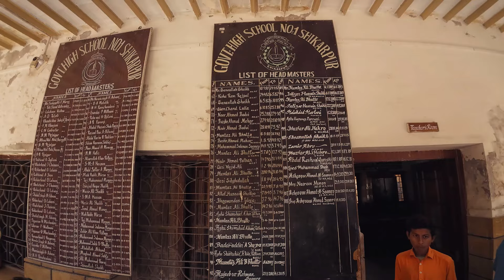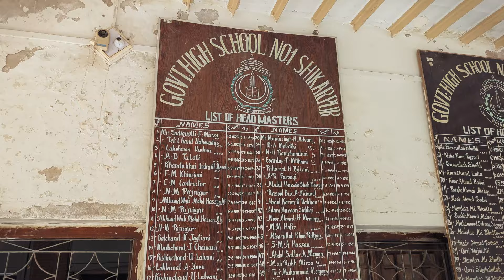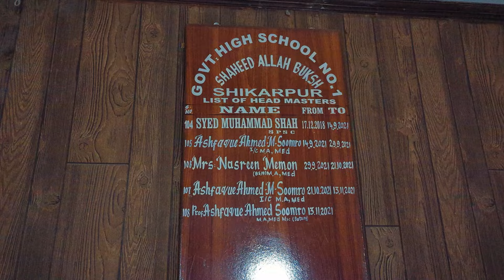Exploring 325 years old Mandir & 150 years old School in Shikarpur, Pakistan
Nestled in the heart of Sindh, Shikarpur beckons with its enchanting landscapes and historical charm, offering a perfect haven for a short tour to rejuvenate the mind and find inner peace. As you stroll through the narrow, time-worn lanes of the old city, you'll be transported to a bygone era, where intricately designed havelis and ancient temples whisper tales of a rich cultural heritage. The gentle flow of the Ganges Canal adds to the soothing ambiance, creating an ideal setting for introspection and relaxation. Whether exploring the architectural wonders, indulging in local delicacies, or simply soaking in the tranquil atmosphere, a visit to Shikarpur promises a brief escape from the hustle and bustle, allowing you to unwind and reconnect with your inner self.

Presented By Noman Katiyar